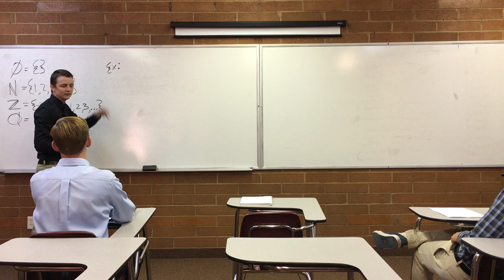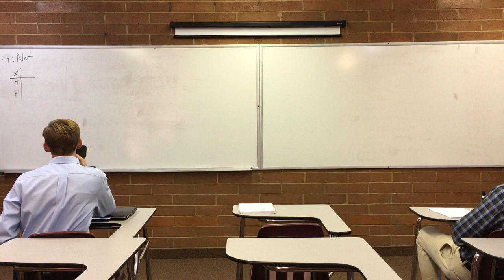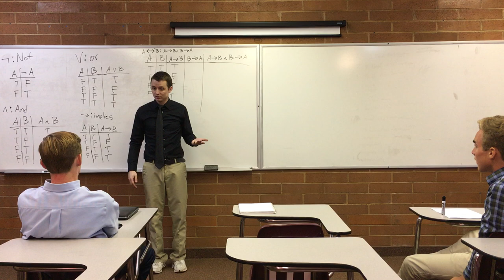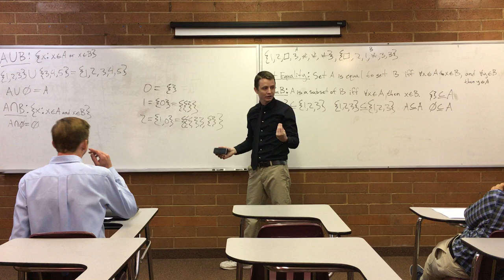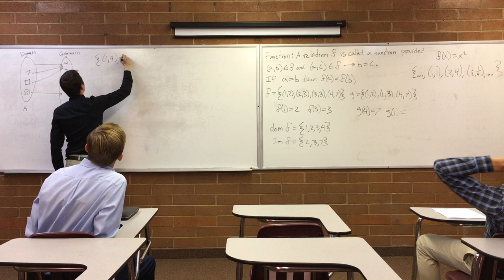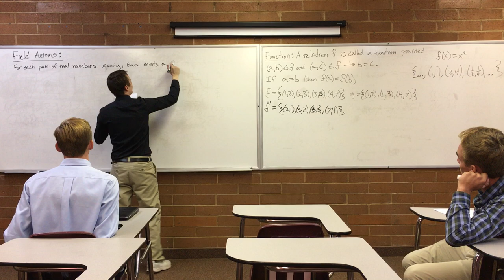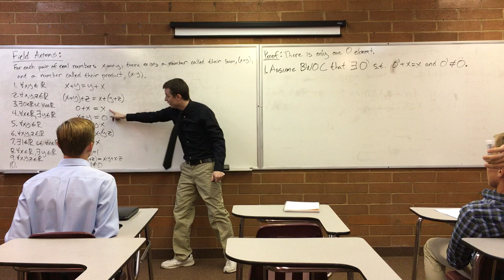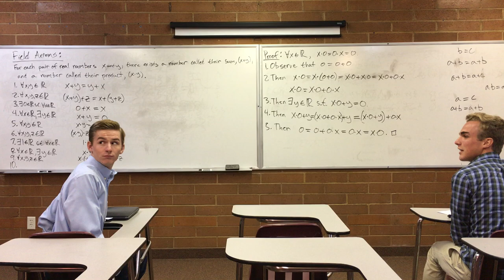Lecture 1 (Calculus)